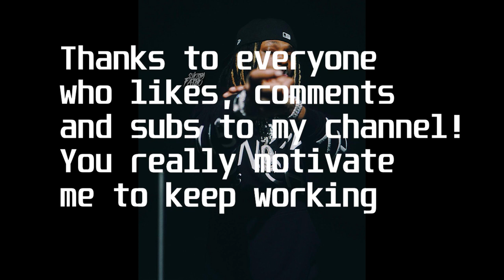(FREE) (HARD) Lil Durk x King Von Type Beat - "Shot"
This beat is free only for non-profit, recording purposes! To release a song you have to purchase a lease.
You must credit me (prod. Nvture)

Key: D min
BPM: 166
Prices:
$20 - mp3
$30 - wav
$80 - unlimited+trackouts

0:00 - Intro
0:23 - Hook
0:46 - Verse 1
1:20 - Hook
1:43 - Verse 2
2:06 - Hook
2:29 - Outro